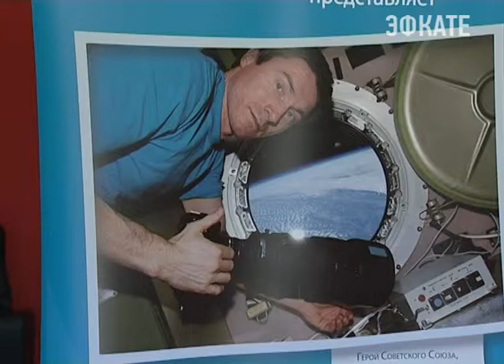Сергей Крикалев представил в Сочи выставку. Новости Сочи Эфкате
Экспозиция фотографий «Великий неизвестный» открылась в доме культуры «Юбилейный». Выставка стала частью проекта «Ангелы природы». Международный детский благотворительный фестиваль в течение двух недель проходит в Сочи и уже близится к финишу.
Сочи. Новости.
Телеканал Эфкате.